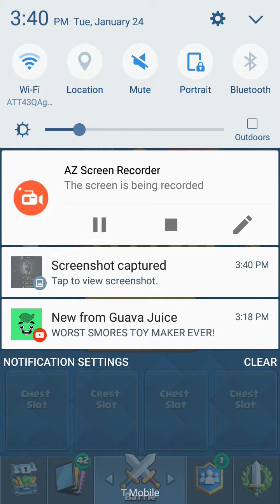Opening legendary chest [clash royal]